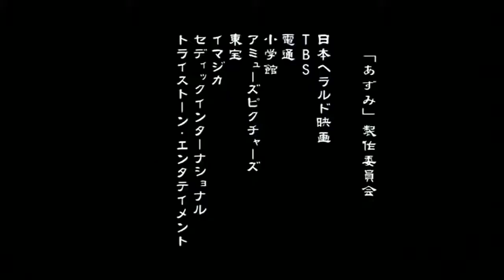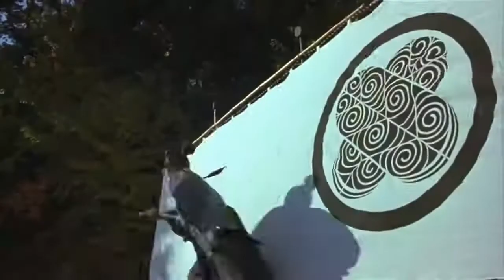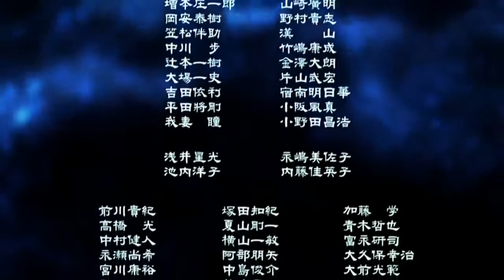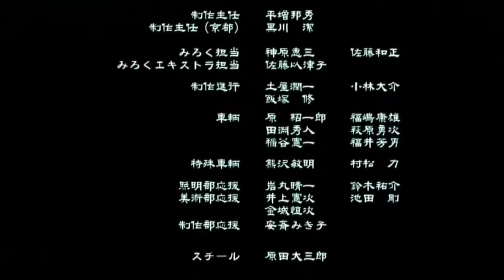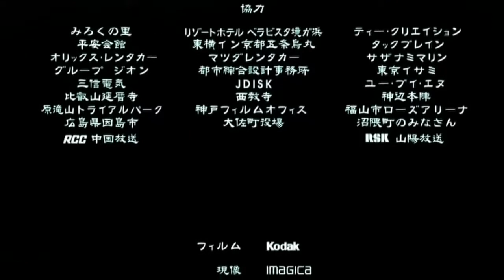Azumi Film complet en français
film d'action science fiction 2021 meilleur film de tout les temps